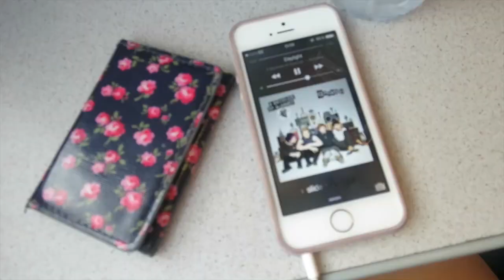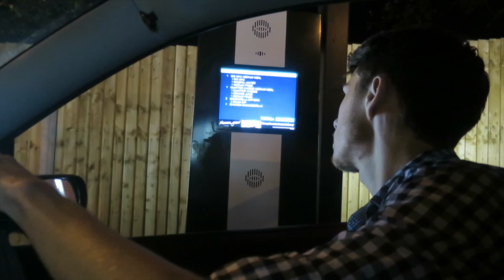Backstage At LFW I VLOG I Dizzybrunette3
Somehow someone let me backstage at LFW! :)